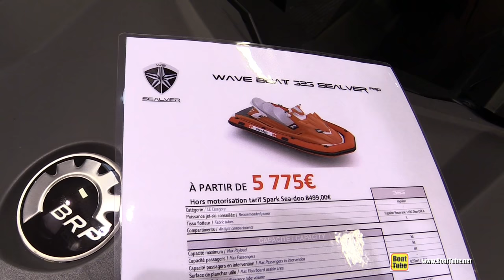2016 Sealver Wave Bolt 325 Jet Ski driven Inflatable Boat - Walkaround - Salon Nautique de Paris